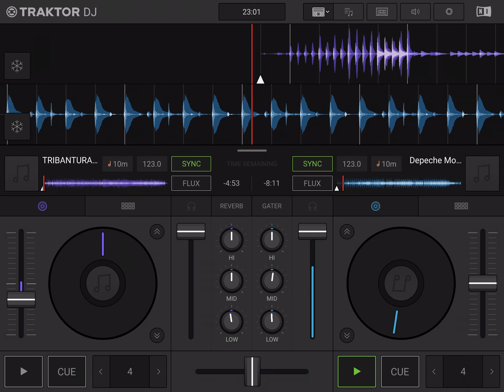DEPECHE MODE - Enjoy the Silence (TIMO MASS & TRIBATURA EXTENDED MIX)